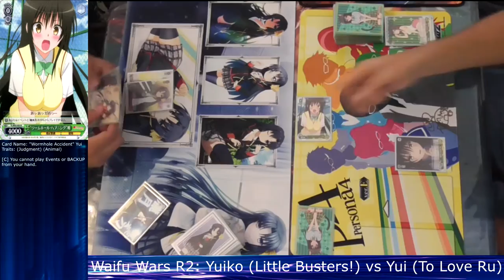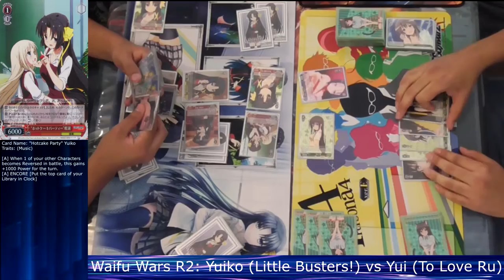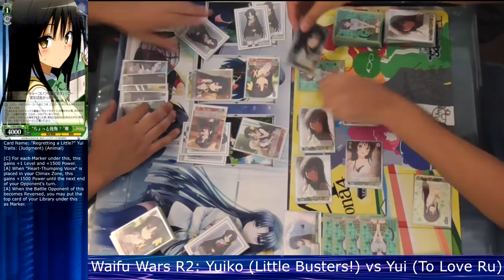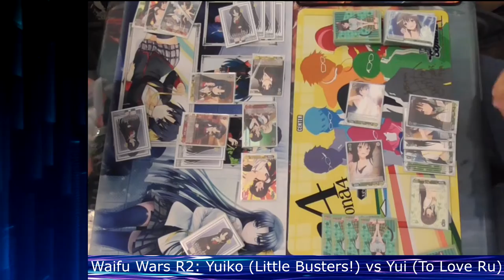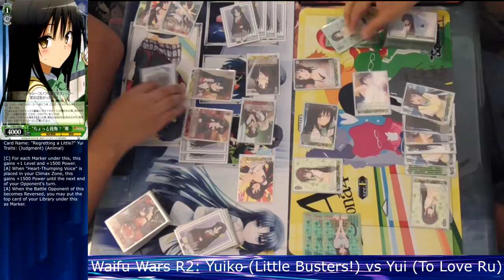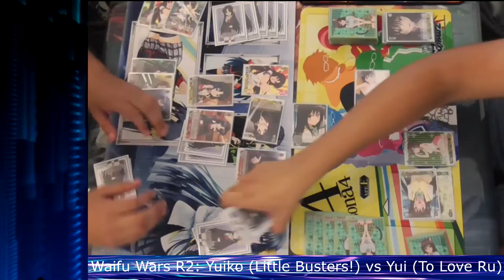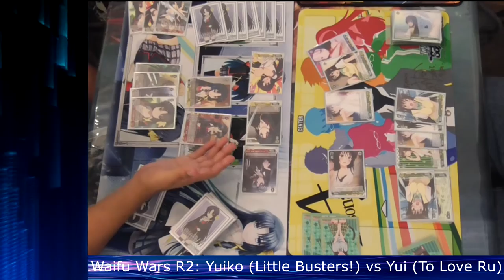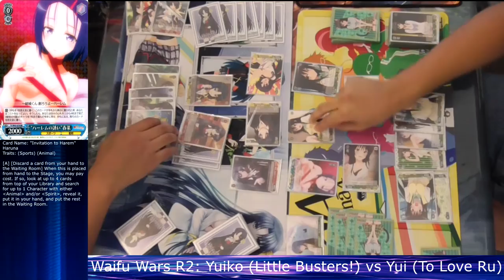Waifu Wars IGT Round 2 Yuiko (LittleBusters!) vs Yui (ToLoveRu)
First Waifu Wars IGT Tournament
Round 2 : JP Yuiko from Little Busters! vs JP Yui from To Love Ru

4 rules for decks below.  Total of 18 entries.
1. All cards must have Waifu (same character) in picture and/or card name.
2. Rule 1 does not apply to Events and Climaxes.
3. 1 playset (4 cards) of a wildcard (non-waifu) character allowed.
4. Can not play the same Waifu as someone else.

List of characters in the tournament
SAO: Asuna
Fate: Rin, Saber
Love Live: Umi, Honoka
Milky Holmes: Elly
Idolm@ster: Hibiki
Nisekoi: Chitoge, Onodera, Tsugumi
Madoka Magica: Madoka
Symphogear: Hibiki
ToLoveRu: Yui
Attack on Titan: Eren, Mikasa
Clannad: Nagisa
Bakemonogatari: Shinobu
Little Busters: Yuiko